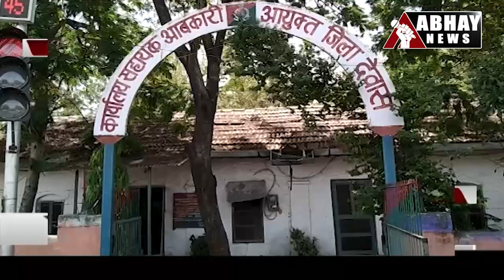DEWAS | जंगल और नालो में छुपा रखी अवैध शराब पकड़ी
जंगल और नालो में छुपा रखी अवैध शराब पकड़ी, 85 हजार रुपए की अवैध कच्ची शराब की जब्त, आबकारी ने अलसुबह सिया और दुर्गापुरा में की कार्रवाई